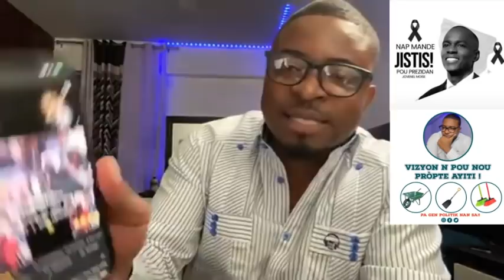AYAYAYY KOMISÈ MUSCADIN GAYE WONN NAN MOUN NAN MIRAGWAN FRAPE PRAL GEN KOURI.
InfoBerthoAYAYAYY KOMISÈ MUSCADIN GAYE WONN NAN MOUN NAN MIRAGWAN FRAPE PRAL GEN KOURI.